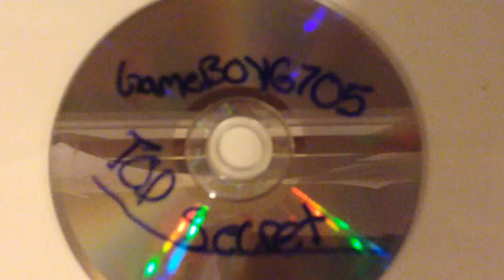Gameplay for fun